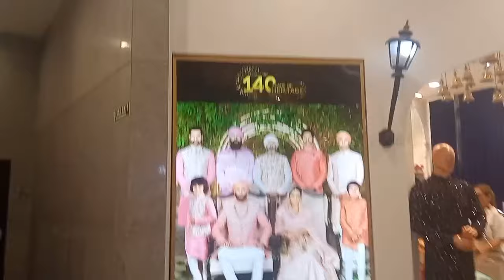SHIMLA to Rajiv Gandhi National Institute Of Youth Development Chandigarh || Avantika Pamta